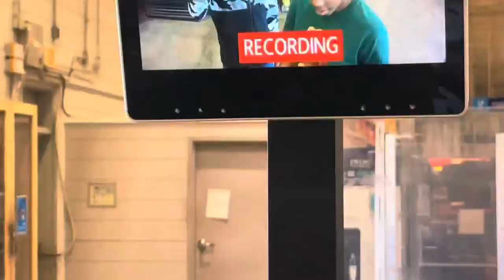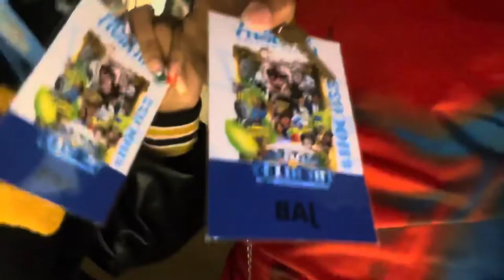Southern University HOMECOMING 2022 VLOG (behind the scenes)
come with me as I take you behind the curtains to an HBCU's most highly coveted event... homecoming week!not just any HBCU, but THEE southern university. go jags

ig isaiahnclay
TikTok isaiahnclay